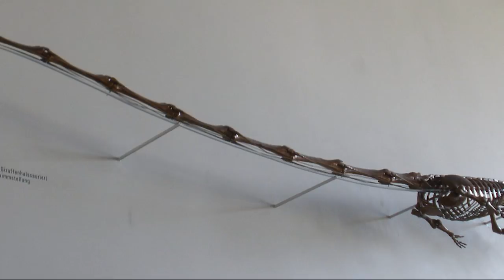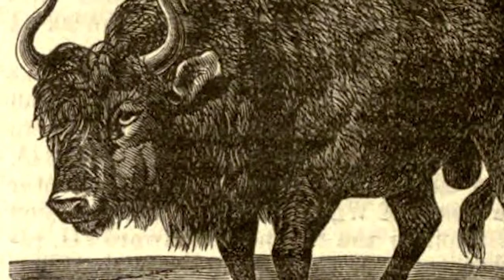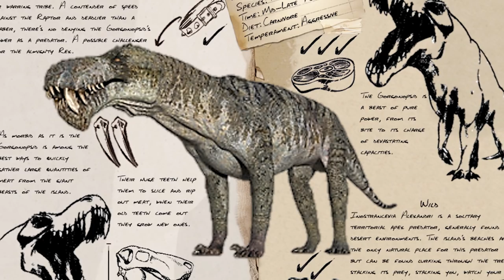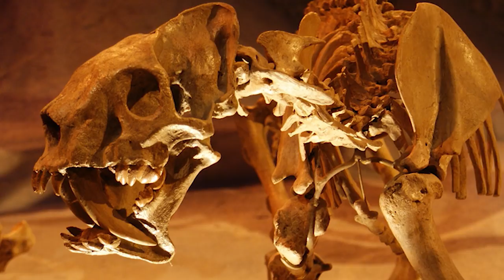Ark: Survival Evolved - TOP 10 CREATURES EVERYBODY WANTS IN ARK: SURVIVAL EVOLVED!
Ark: Survival Evolved has ALOT of critters and creatures added into the game. Some are extremely useful and others are completely useless. Here are the Top 10 Creatures we think should be added into Ark: Survival Evolved.

NITRADO is the official server host of THE SHAFT! Great control panel, service, and performance. Did you know Nitrado actually hosts all the official Ark: Survival Evolved servers too?

What recording software do we use? PlayClaw is the best recording software we can find. It does everything we need it to do including record, buffer record, and livestream!

Consider throwing a few dollars at us so we can continue to bring you great content! Patrons get early access to videos before we post them on YouTube also some server rewards for certain patrons!